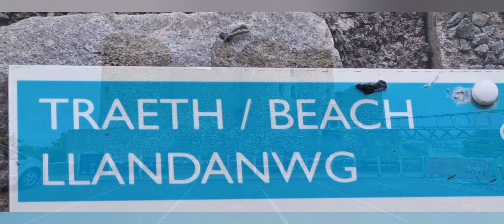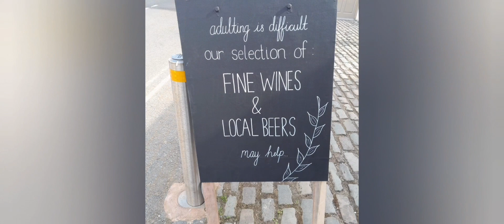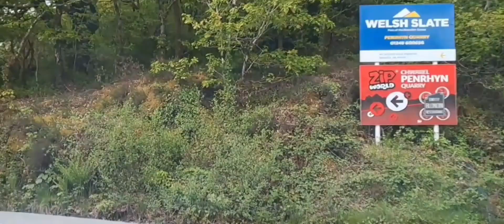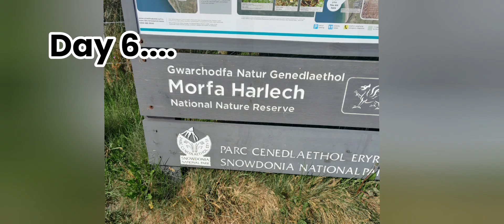Wandering around Wales...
A fabulous week in Llanfair near Harlech.
Our second visit, this time for hubby to experience the Zip World Zip Wire.

We adventured more this time, what a beautiful country ❤️.